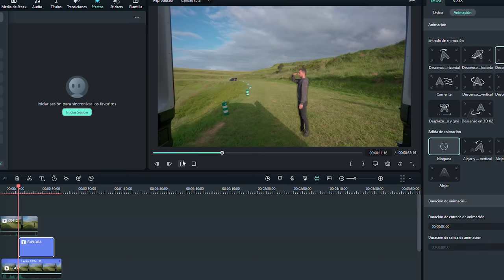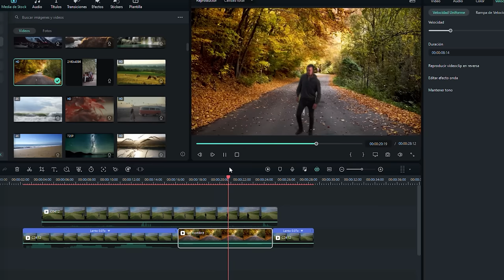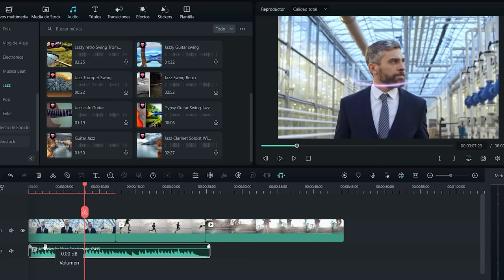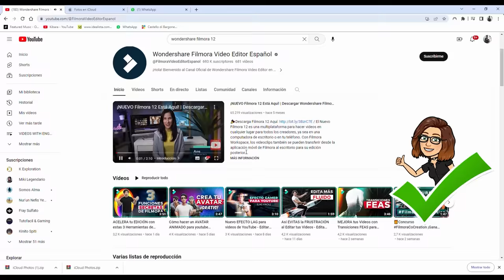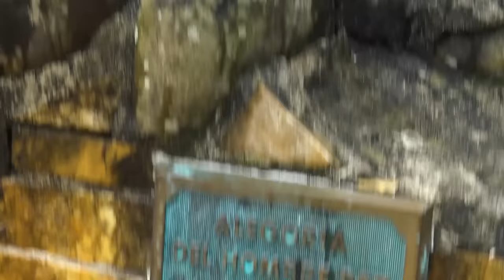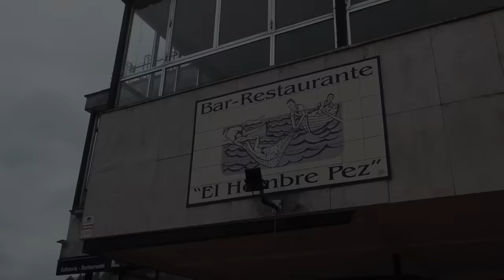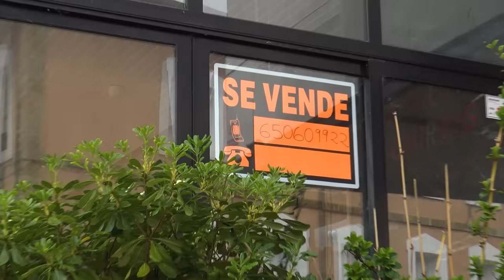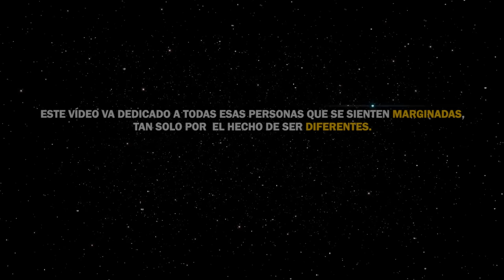El Hombre Pez de 1650 | La Rara Enfermedad que Marginó y Acabó con Francisco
A bordo de Kairos, la nueva máquina en el tiempo que nos llevará a descubrir lugares fascinantes, descubrimos un Pueblo Medieval con una leyenda basada en una historia real: Francisco de la Vega Casar, apodado el hombre pez, tuvo que aguantar calumnias y sufrir la marginación total debido a una rara enfermedad. ¿Que fue lo que lo convirtió en leyenda? ¿Qué dicen los científicos sobre esto? Todas estas preguntas y muchas más voy a responderlas en este nuevo viaje en el tiempo 😇
¡Espero que lo disfrutéis tanto como yo!